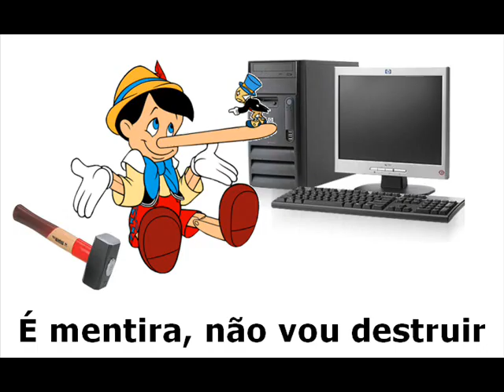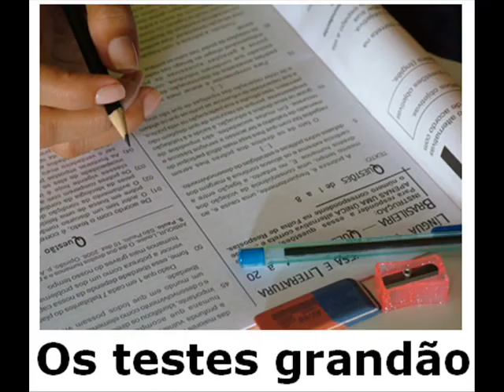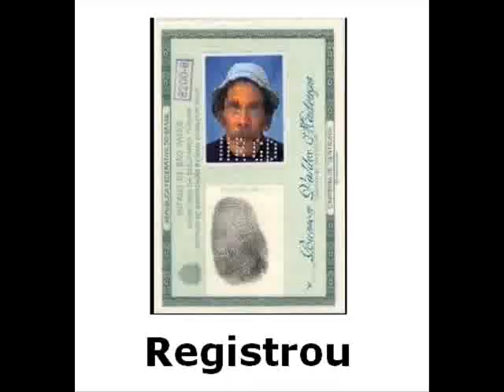Tradução hilária - Offspring - The Kids Aren't Alright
Mais uma tradução hilária minha gente XD
Para mais videos acessem: